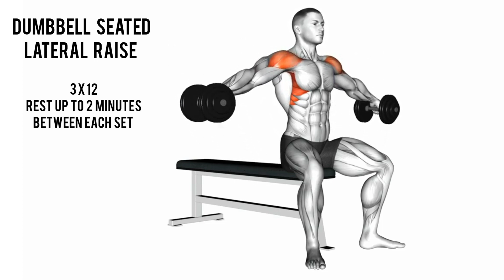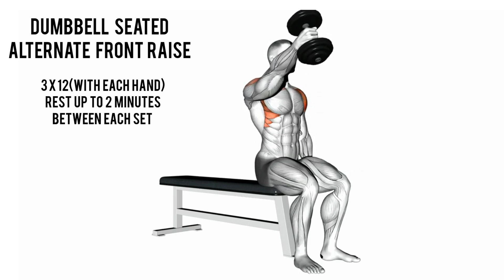HOW TO GROW YOUR SHOULDERS WIDER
For each exercise, select the weights that are comfortable for you.🙂

Enjoy the video and the workout💪🙂